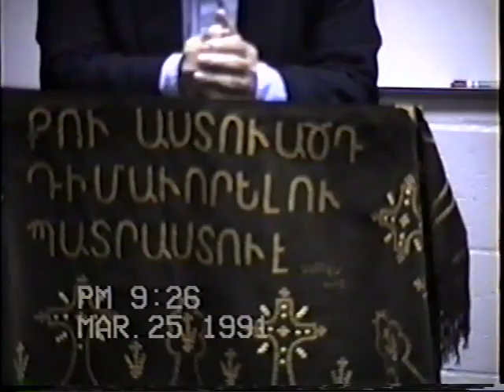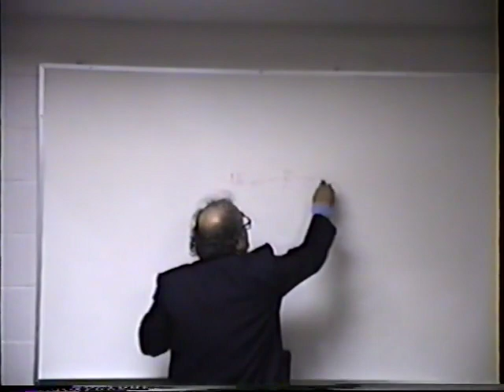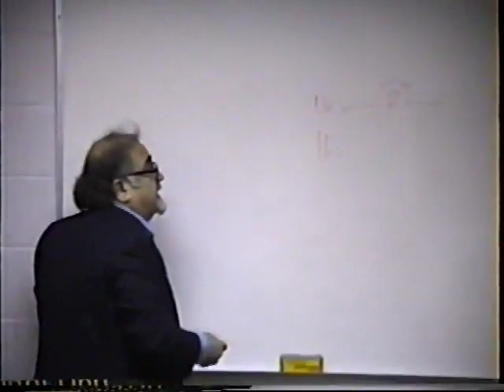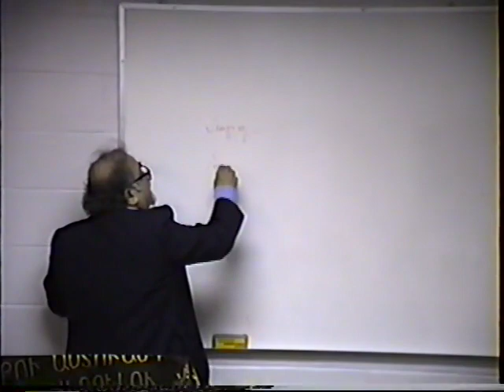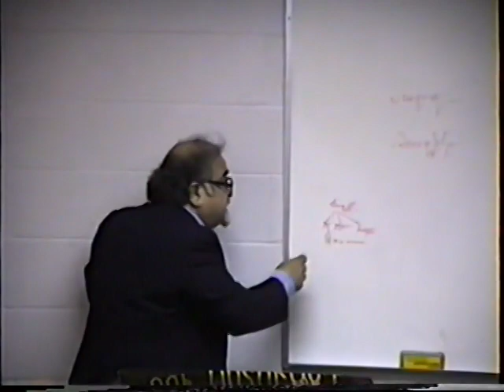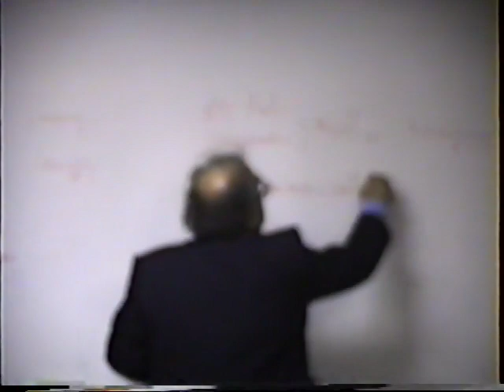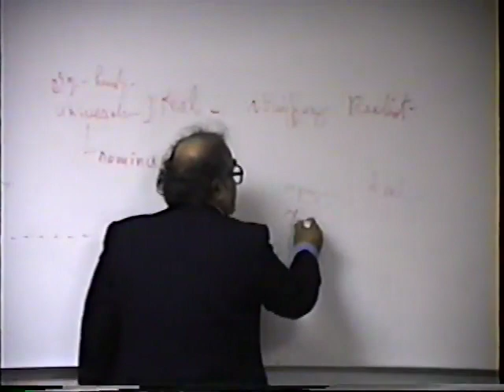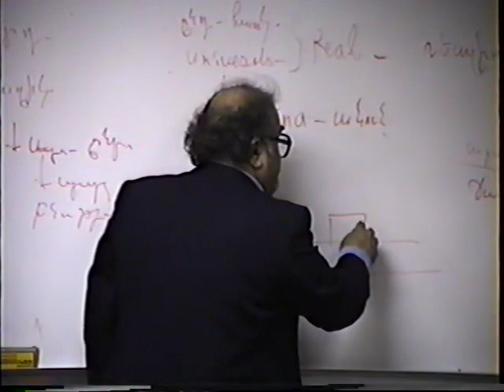Dr Kevork Kherlopian Armenian Culture and History part 8